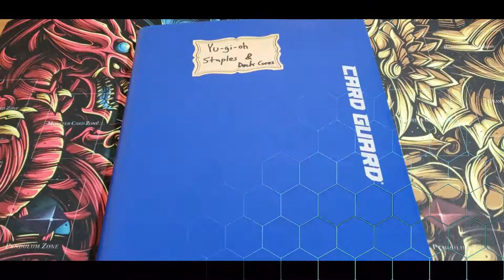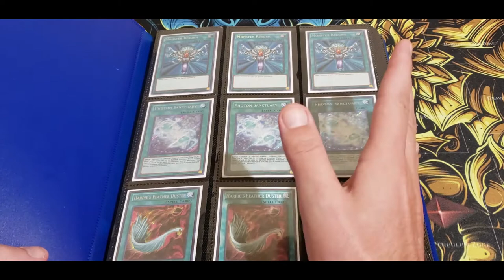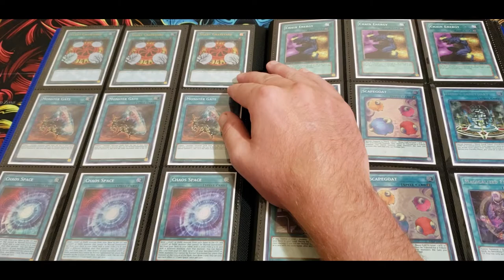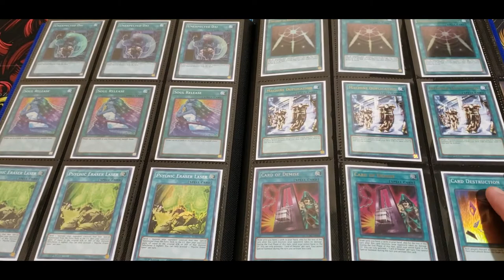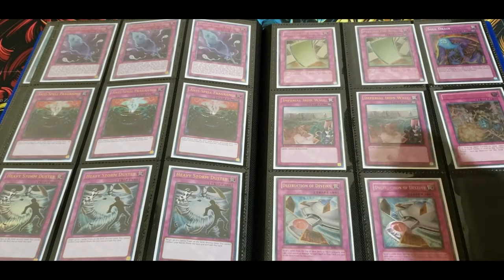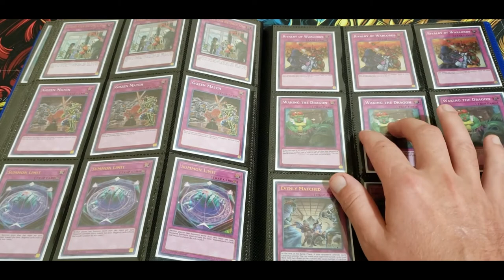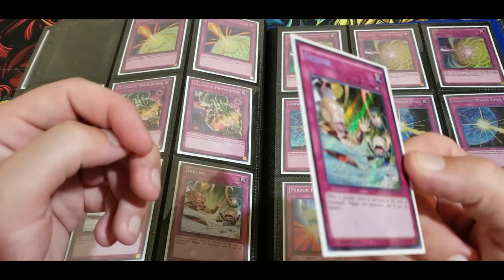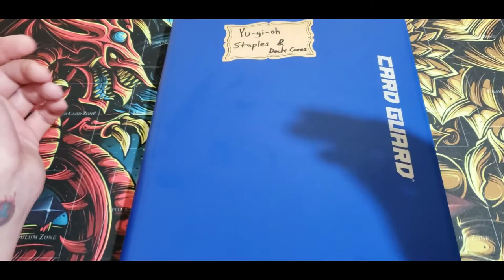SPELL/TRAP STAPLES BINDER!!